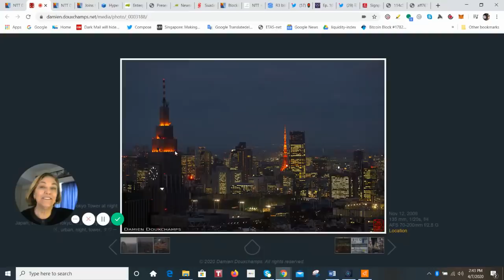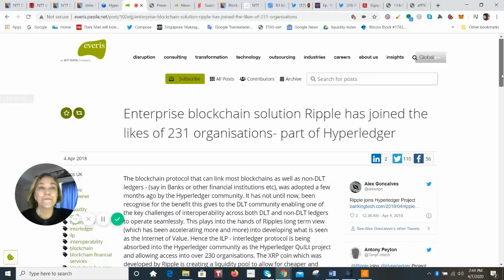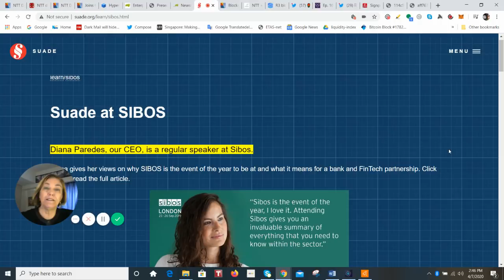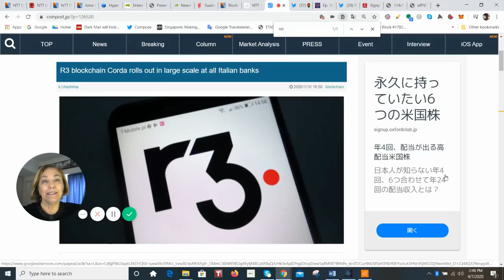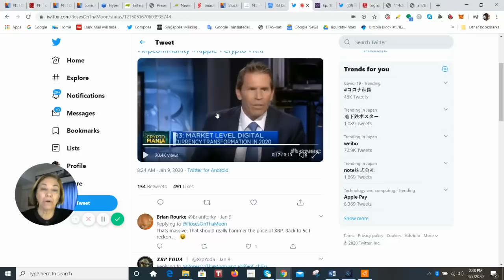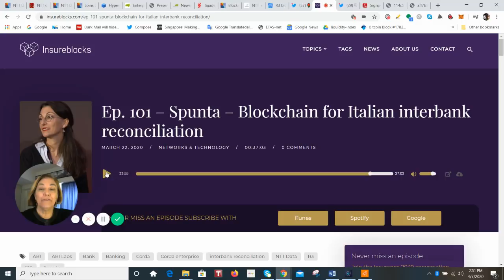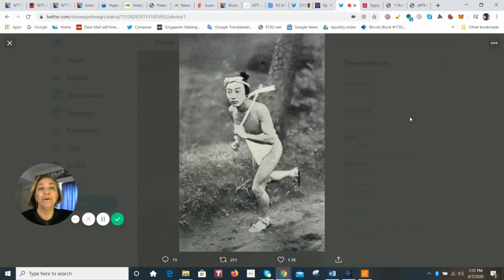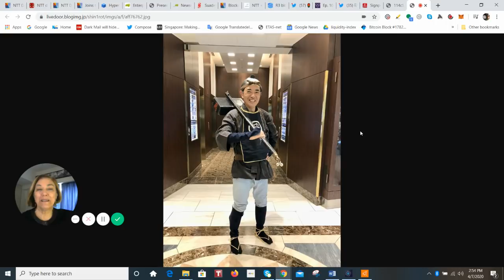NTT Data Japan (Ripple Partner), & R3 Live Interbank Nostro Vostro Spunta Project to go to Europe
Ripple Partner NTT Data and R3 Launch Spunta
Spunta is the reconciliation of bilateral accounts, a sort of nostro and vostro account. It’s a process aimed to clear the mismatch in a double entry bookkeeping.

A Nostro account is a reference used by Bank A to refer to “our” account held by Bank B. Nostro, is a shorthand way of talking about “our money that is on deposit at your bank.”
Vostro is the term used by Bank B, where Bank A’s money is on deposit. Vostro is a reference to “yours” and refers to “your money that is on deposit at our bank.” A Vostro account is like any other account held by a bank. The account is a record of money owed to or maintained by a third party, typically another bank, but it can be either a company or an individual.